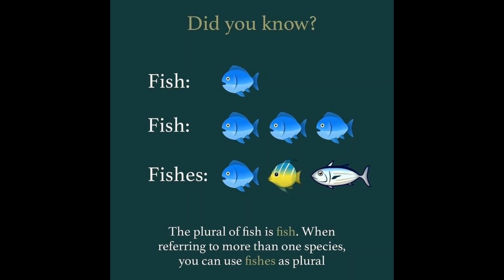knowledge iz power